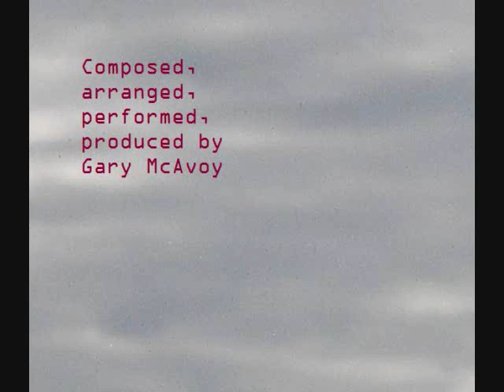Outdoors 5, Krome Music Workstation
Composed, arranged, performed, produced by Gary McAvoy